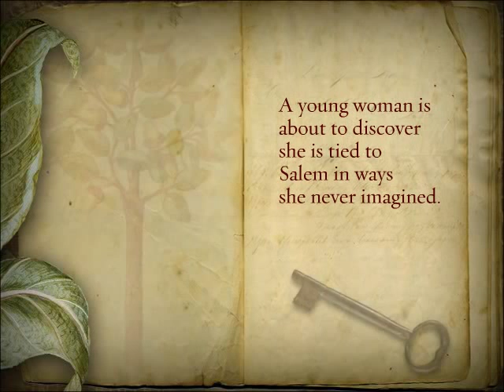Trailer for The Physick Book of Deliverance Dane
In Salem, Massachusetts in 1681, fear and suspicion lead a small town to unspeakable acts.  In Marblehead, Massachusetts 300 years later, a young woman is about to discover she is tied to Salem in ways she never imagined.